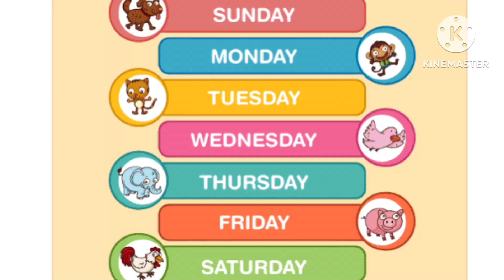Days of week with spelling ☺️☺️☺️